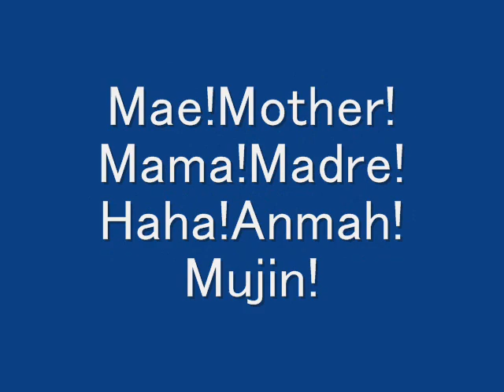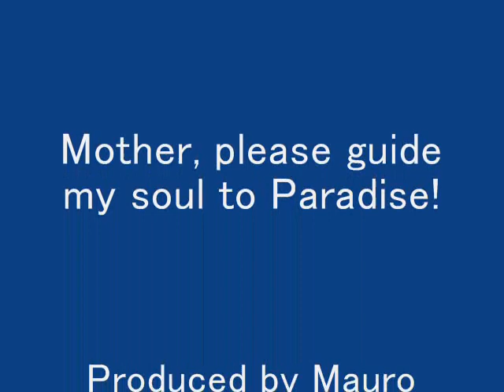Mae!.wmv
Mae, espere-me logo estarei junto contigo!
Mother, my days are about to end and I will be with you in Paradise soon!